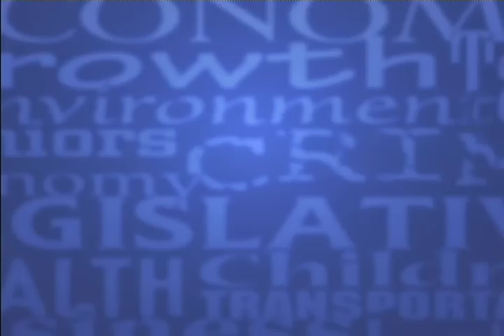NC SPIN Episode # 797 - Air date 2/2/14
Topics: Election lawsuits, Education lawsuits over vouchers and tenure, NC Tracks lawsuit, Abortion protocol, Execution protocol

Panelists: Rufus Edmisten, Chris Fitzsimon, John Hood, Bob Orr, Tom Campbell